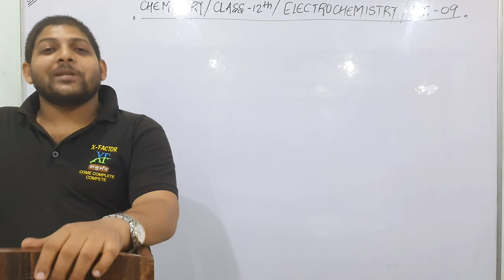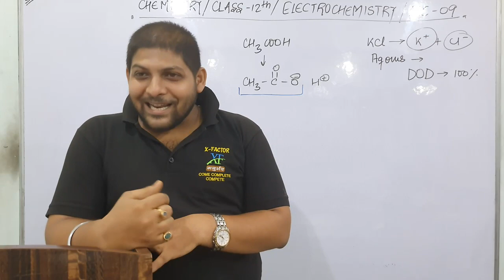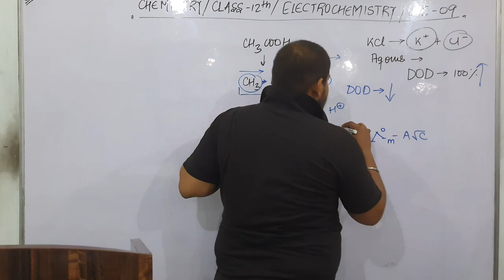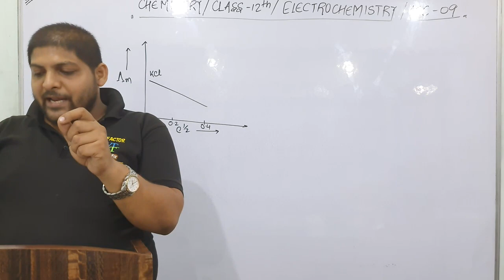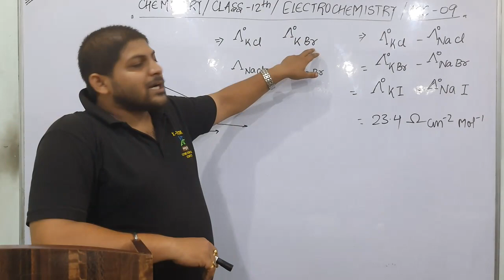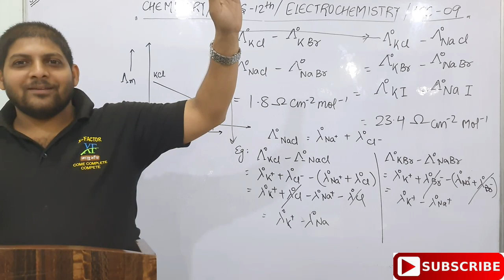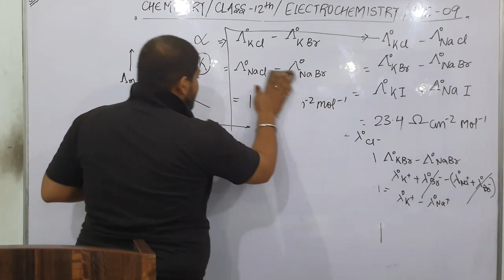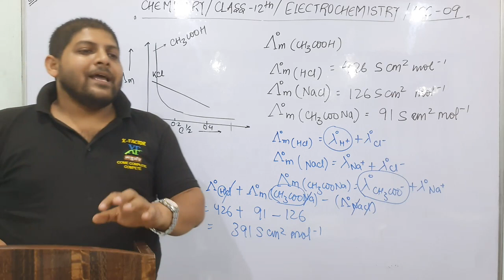L9 | ELECTROCHEMISTRY Chapter 03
Chemistry / Electrochemistry / class 12th / lec 09

Topic Covered:
1. Molar Conductivity of Electrilyte
2. Variation of Concentration with Electrolyte (Degree of Dissociation
3. Concentration vs Molar Conductivity graph for Strong electrolyte
4. Concentration vs Molar Conductivity graph for weak  electrolyte
5. Molar Conductivity
6. Debye-Huckel-Onsager Equation
7. Law of Independent Conductance of ion

link of chapter 03 ELECTROCHEMISTRY

link of SOLUTION chapter 02

Link of videos of Physics lectures class 12th -1st chapter ELECTROSTATIC

For any Doubt write in comment section

For Furthur queries contact
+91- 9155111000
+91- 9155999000